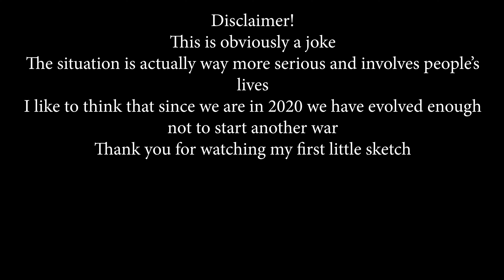WW3 - The last goodbye [4K]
Hi guys, I'm back with another video and today is a LITTTTT one. We made a sketch about World War 3 (WW3), a meme, if you will.